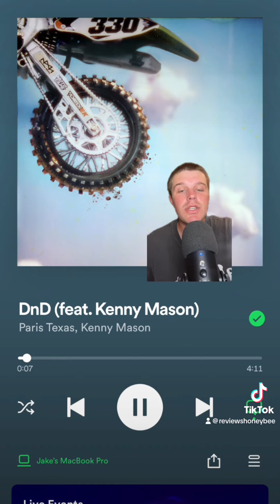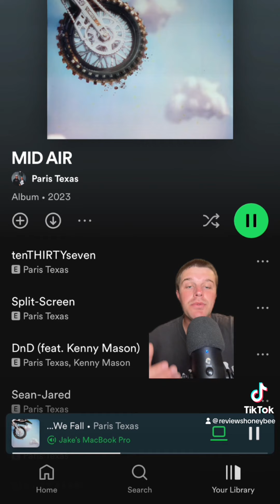MID AIR by Paris Texas, REVIEW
My thoughts on the new Paris Texas record. Much more content on tik tok @reviewshoneybee